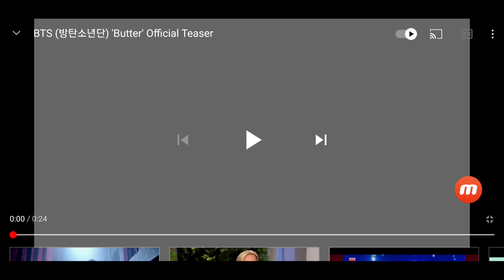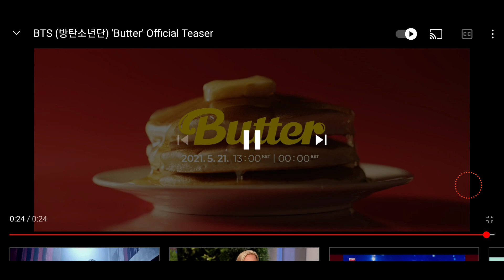BTS (방탄소년단) 'Butter' Official Teaser | REACTION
This is a reaction to BTS (방탄소년단) 'Butter' Official Teaser music video. Butter is an amazing rap song and you will for sure enjoy watching the rap song music reaction video to Butter

🟢 Watch this Full reaction video to the End